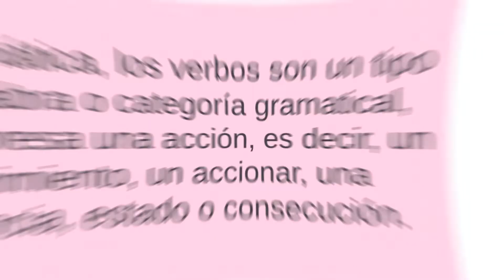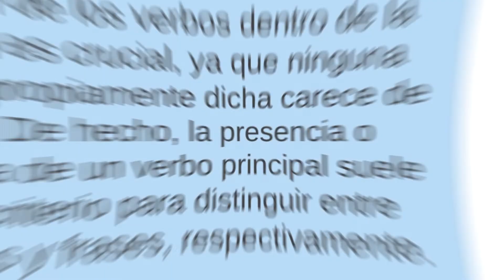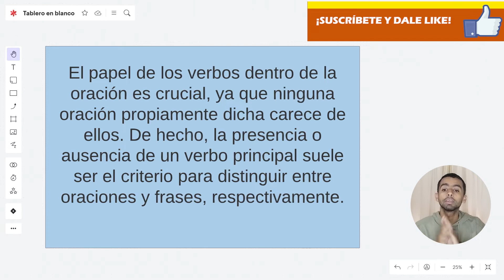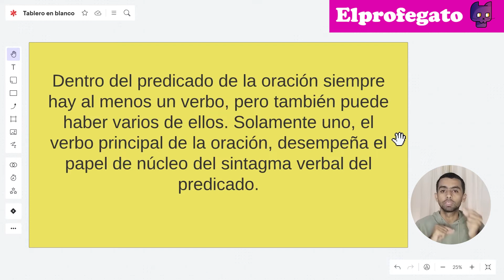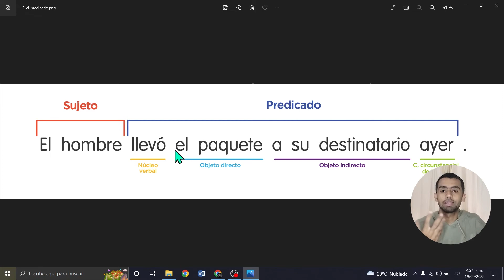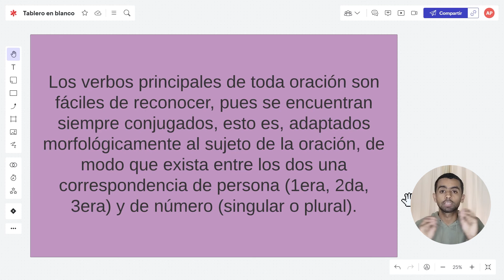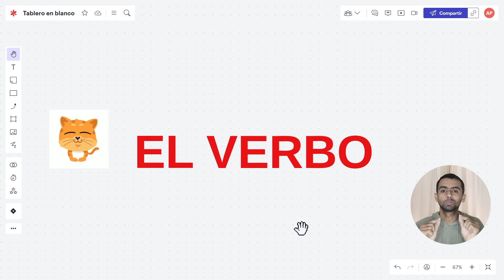EL VERBO (DEFINICIÓN Y SUS CARACTERÍSTICAS BIEN EXPLICADAS) - Elprofegato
🟡INFORMACIÓN DEL VIDEO🟡 :

Hoy vamos a aprender qué son los verbos y cuáles son las características más importantes de esta categoría gramatical fundamental de nuestro idioma español. Apoyaremos todas las explicaciones con ejemplos para que no te quede ninguna duda del tema ¡DISFRÚTALO! 😻😸🧐

INFORMACIÓN RELACIONADA:

que es el verbo para niños
el verbo y sus clases
características del verbo
10 verbos
20 verbos
el verbo en la oración gramatical
el verbo y sus tiempos
30 ejemplos de verbos
que es el verbo para niños de segundo grado
que es el verbo para niños de tercer grado
que es el verbo para niños de cuarto grado
que es el verbo para niños de quinto grado
el verbo para niños de primer grado
actividades de verbos para niños
10 verbos
tipos de verbos
cinco características del verbo
características del verbo personal
ejemplos de verbos
tipos de verbo
10 verbos
características del verbo presente
para que sirven los verbos
50 ejemplos de verbos